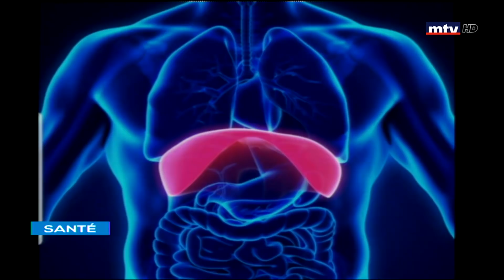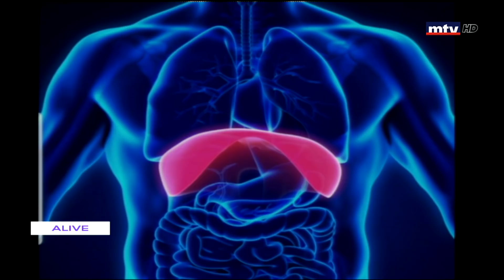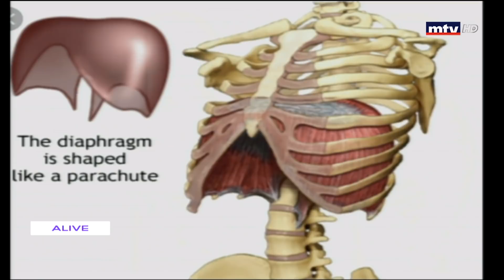Sante - 30/03/2019 - د عادل الريس - معالجة الأمراض الصدرية بالتقويم